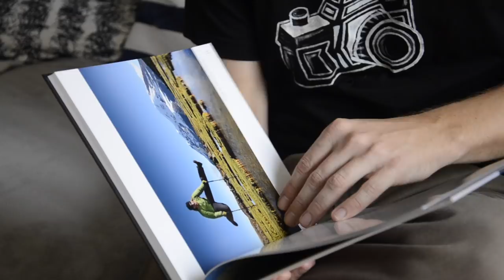DNTV - Pavel Svoboda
Ahoj, tak tu máme další rozhovor :) Doufám, že se bude líbit, dejte vědět v komentářích!:)